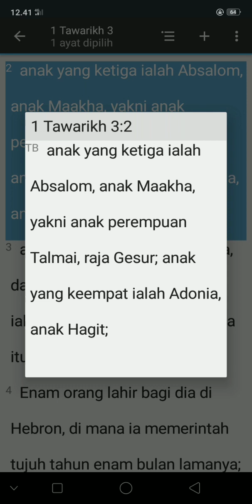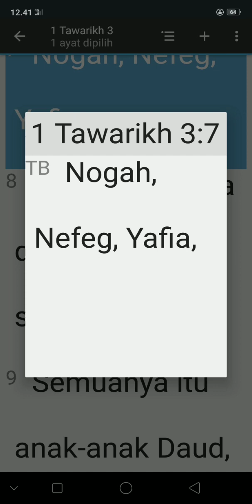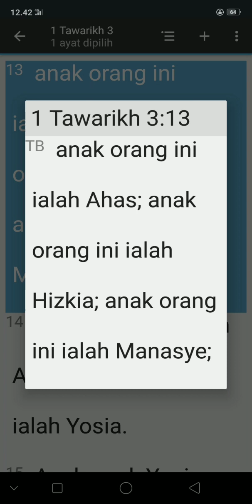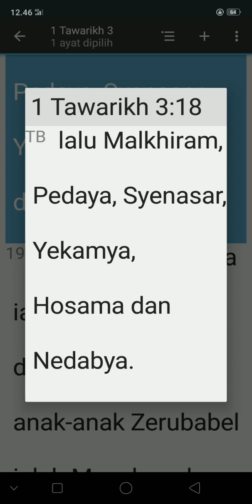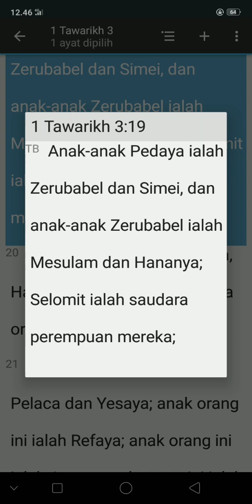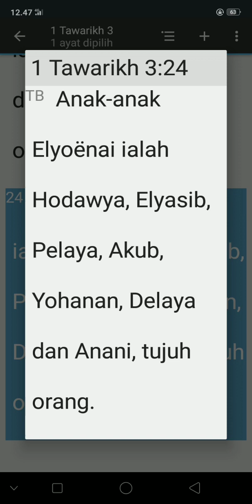KITAB SUCI 1 TAWARIKH 3:1-24(TB)